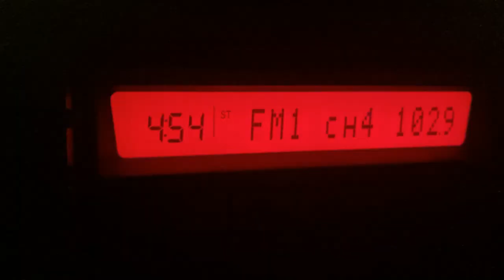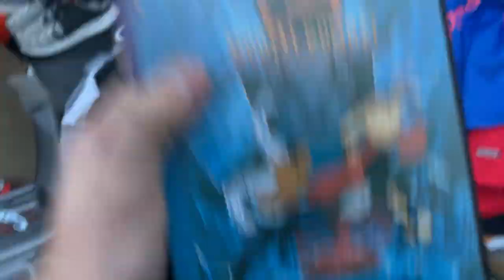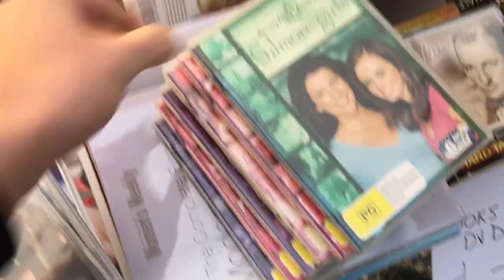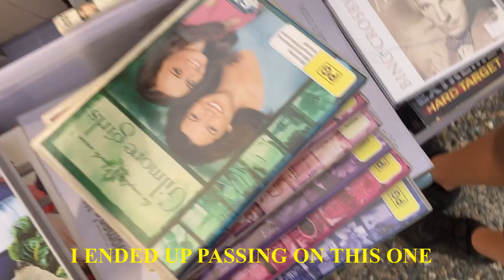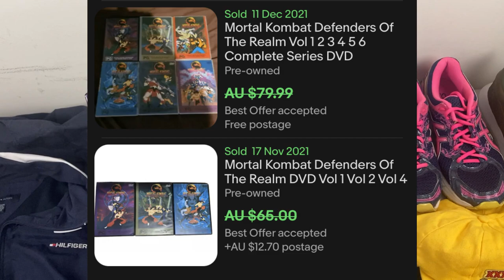This Flea Market Only Happens 12 Times Each Year!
This Flea Market Only Happens 12 Times Each Year!  In this video we're hunting for stuff to sell on eBay for a profit!!  Check out this weeks finds!

negotiating tactics,
side hustle,
flea market,
reseller,
side hustle,
side hustles,